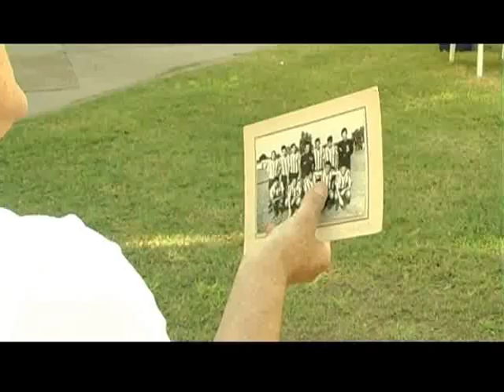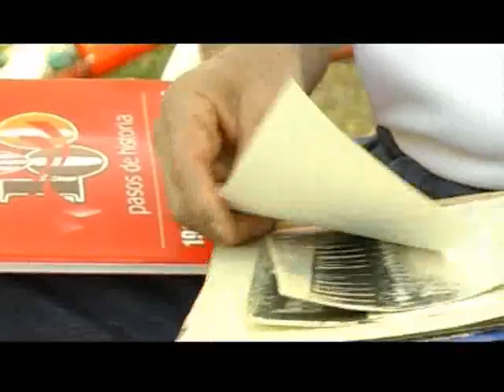NOTA SALVADOR AMERICO HEREÑU FUTBOL CLUB PARANA